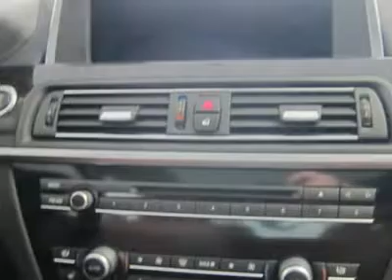2012 BMW 6 SERIES Saint Albans, WV W12048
2012 BMW 6 SERIES Saint Albans, WV
Stock

Moses BMW
2001 MacCorkle Ave SW

Pick up this MOJAVE 2012 BMW 6 Series, available today. Featuring automatic transmission, it has 5 miles. This could be the one you've been searching for.